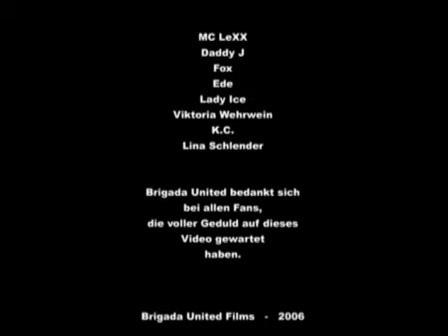Brigada United - Ja takoij krutoi